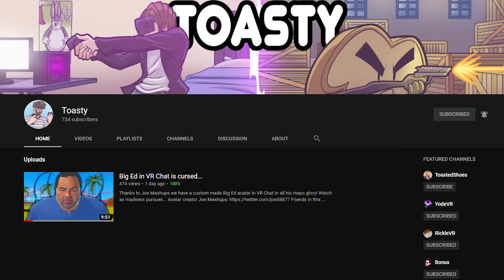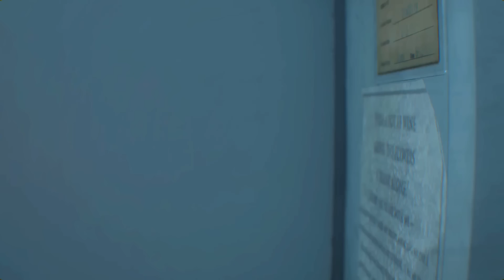Resident Evil 3 but it's ruined by mods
This is perhaps the biggest video I've ever created. I hired the BEST modders in the Resident Evil community to ruin the entire game with mods or characters from your favorite shows and movies and this is how it went..